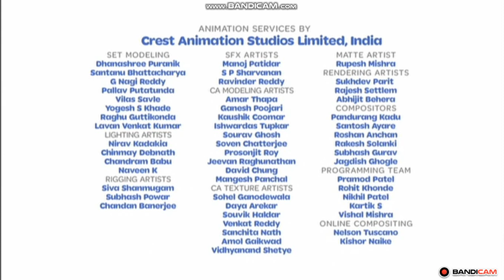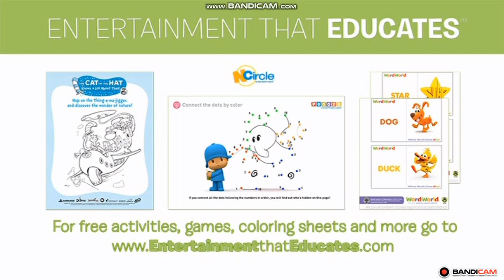Opening And Closing To Word World Picture Day 2013 DVD